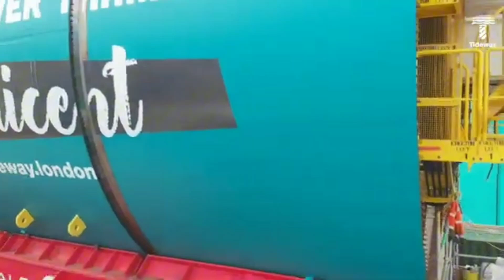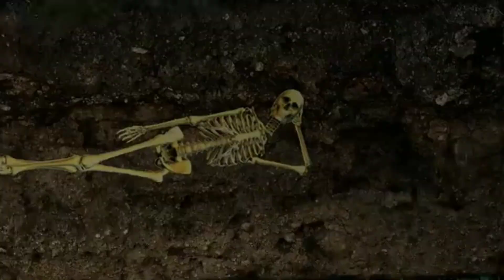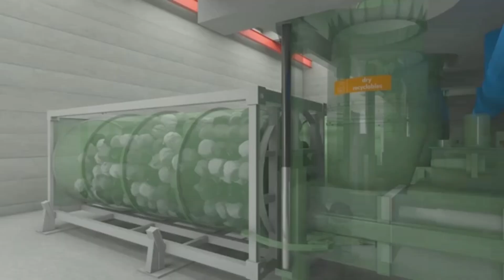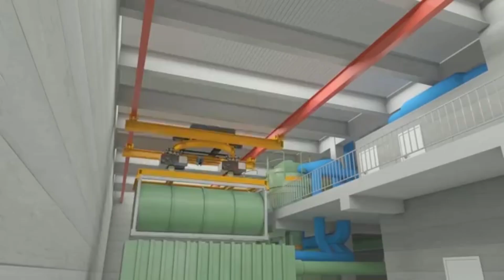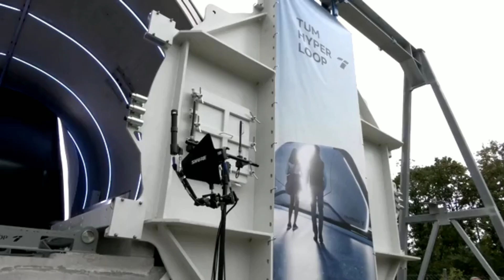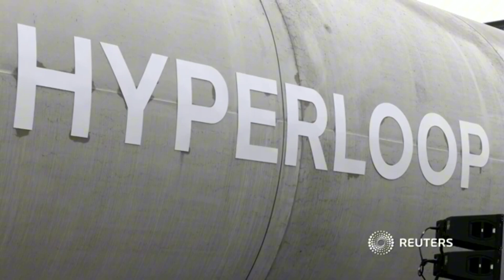UNDERGROUND INVENTIONS YOU SHOULD SEE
0:00- Tideway
1:04- Growing Underground
3:15- Maroochydore Waste Collection System
4:17- TUM Hyperloop
- InvisiFence + Seistone
6:15- Dry Well Drainage System
7:56- Subsurface Irrigation
- Taylor Base Isolation System
- IDS GeoRadar HYDRA-U
- Tilt Ranger
- Pionen White Mountain
- TritonSWS
- Warmly Yours
- Dame Whina Cooper
- Total Lifting Solutions
- Burial Subwoofer